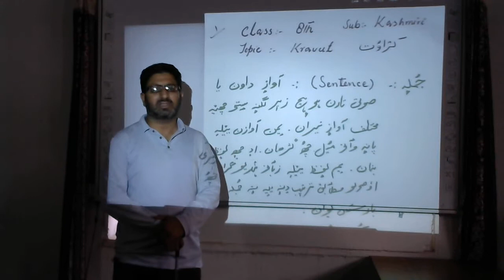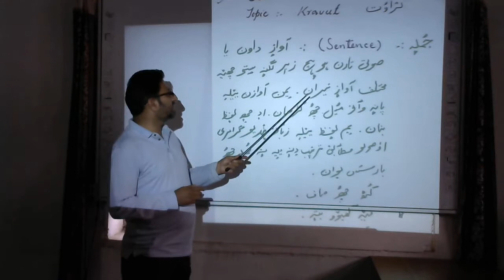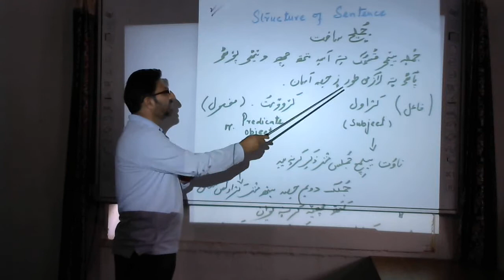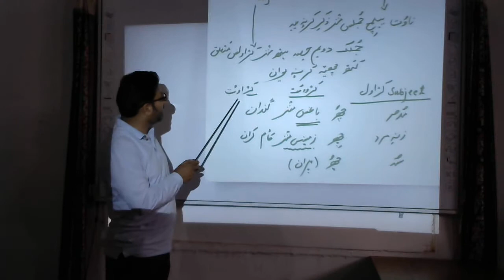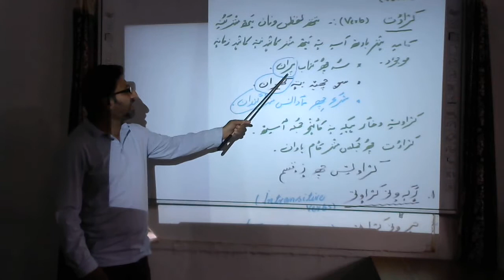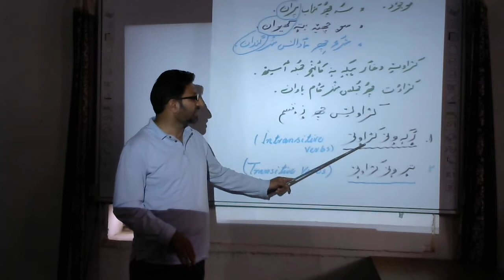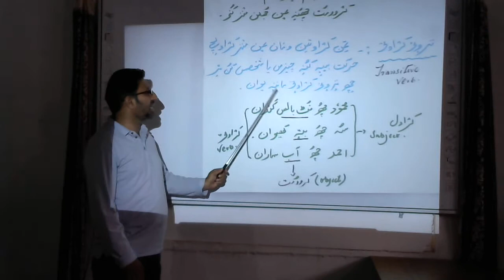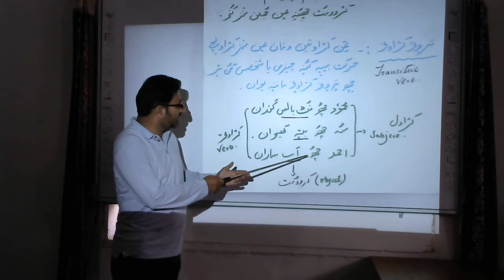Kravut and its types. Kashmiri Grammer